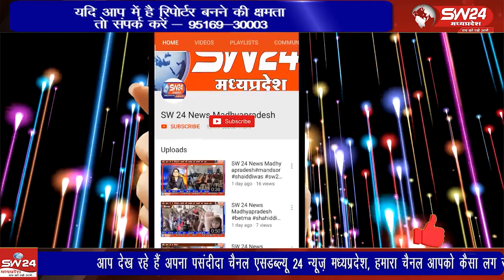राजधानी भोपाल में क्राइम ब्रांच पुलिस ने 2 शातिर अड़ीबाजों को गिरफ्तार किया है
राजधानी भोपाल में क्राइम ब्रांच पुलिस ने 2 शातिर अड़ीबाजों को गिरफ्तार किया है आरोपी अपने आप को सीएम का पीए बताकर सरकारी कार्यालयों में अड़ीबाजों का काम करते थे